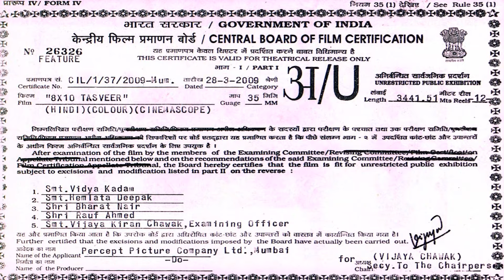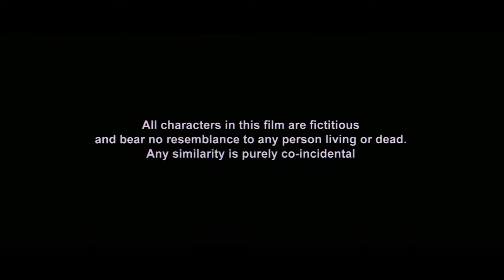एक बाप अपने बेटे के साथ ऐसा कैसे कर सकता हैं | 8 X 10 Tasveer (2009) (HD) | Akshay Kumar, Ayesha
Jai has the ability to see into the past by looking at photographs. When his father dies mysteriously in a boating accident, he decides to use his ability in order to find the murderer.

Movie Name - 8 X 10 Tasveer (2009)
Star Cast - Akshay Kumar, Ayesha Takia, Sharmila Tagore, Javed Jaffrey